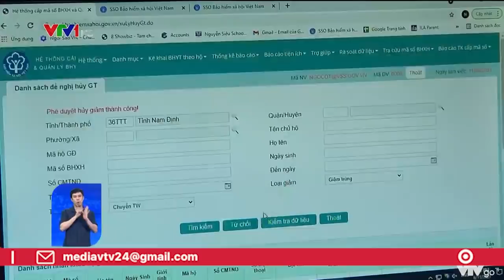Khám bảo hiểm y tế bằng căn cước công dân nhanh gọn và hiệu quả | VTV24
Thay vì phải cầm chứng minh nhân dân kèm thẻ bảo hiểm y tế, người dân chỉ cần căn cước công dân quét 1 cái là đã có thể đăng ký khám chữa bệnh.